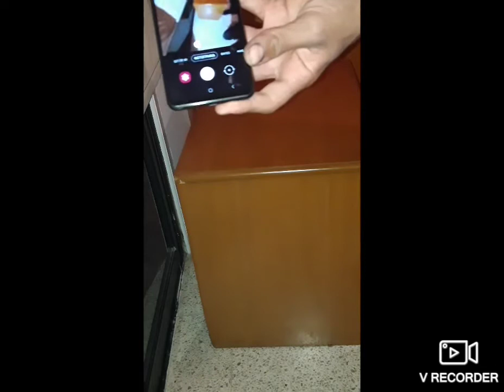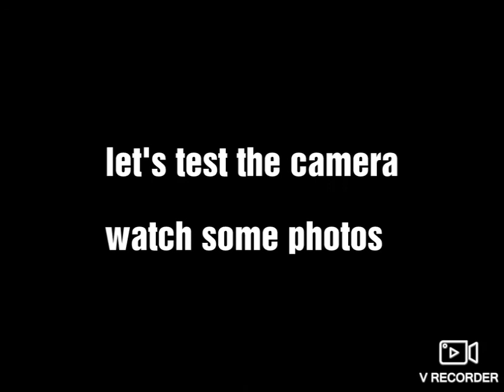unpoxing Samsung Galaxy A21s